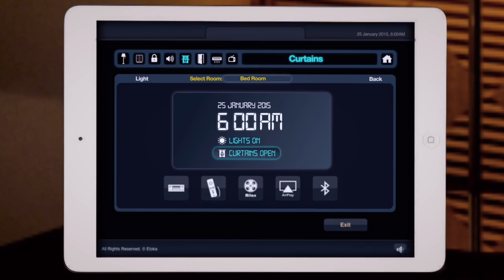Ganga Acropolis by Goel Ganga Developments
Goel Ganga Developments's latest development in Baner Pune.